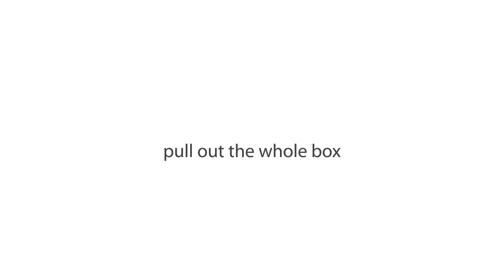Royal Exclusiv Dreambox Vlies (Fleece) Filter 3.0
Royal Exclusiv Vlies (fleece) Dreambox complete filter system 3.0
changing of the filter roll